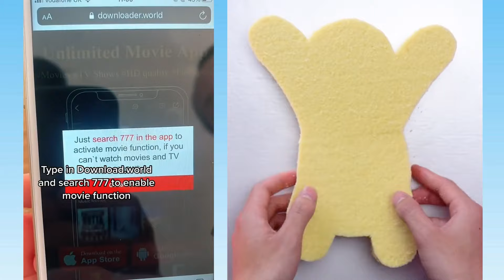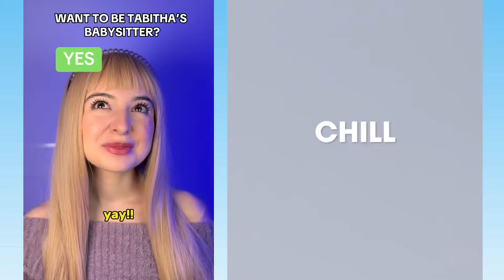💖 ASMR Cake Storytime || @Amara Chehade @Mark Adams & OTHERS || POVs Tiktok Part #122